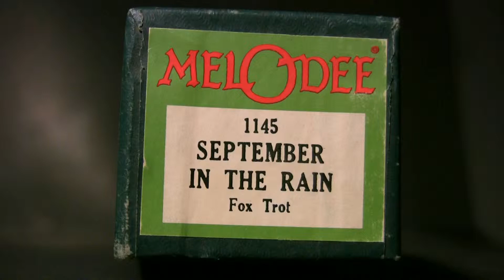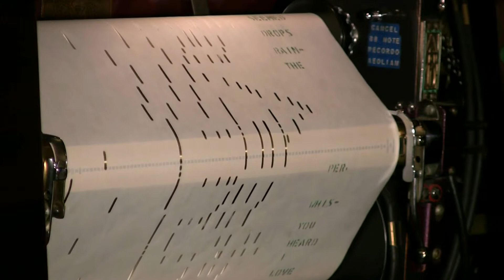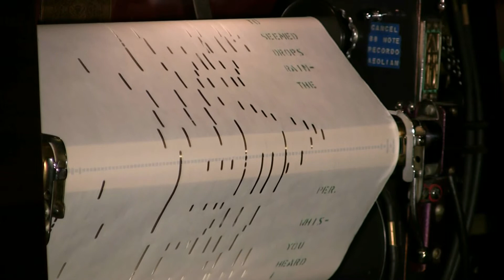Ampico Lexington 88n - September In The Rain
Givens re-cut  No info.